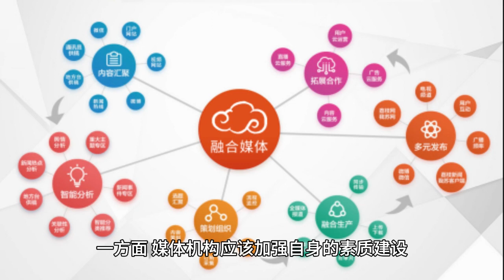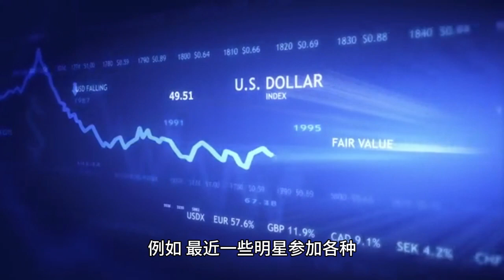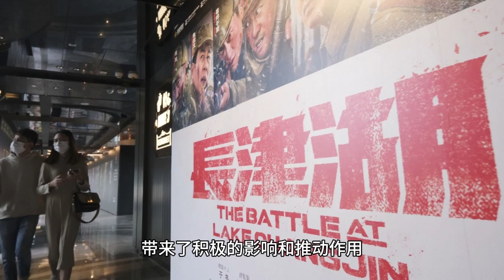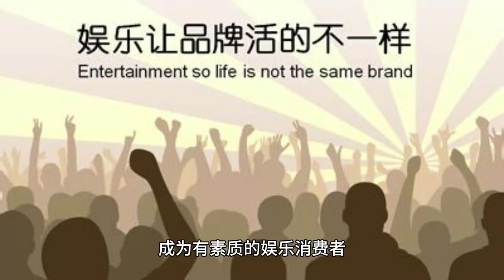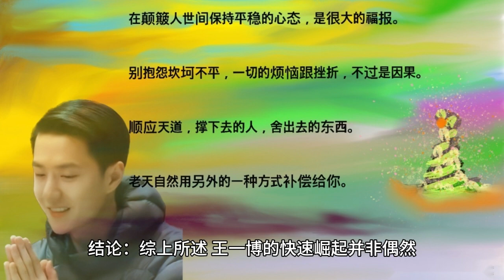Wang Yibo’s future is exciting. Can the 26-year-old create more possibilities in the entertainment i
Introduction: The mainland entertainment industry is an industry full of opportunities and challenges, and it is a topic of great concern. However, with the development of the mainland entertainment industry, some undesirable phenomena have gradually surfaced, such as vulgarity and falsification. How to improve the media literacy of users and reject the vulgarization of mainland entertainment has become an urgent issue. Text: According to the latest data in May 2023, media literacy in the mainland entertainment industry is generally low, and the promotion of vulgar content and counterfeiting events is more serious. The formation of this phenomenon is related to both the media's own interests and the audience's enthusiasm for gossip news. However, this vulgarization and counterfeiting phenomenon will undoubtedly have a negative impact on the image and development of the entire industry. How to improve the media literacy of users and reject the vulgarization of internal entertainment?

On the one hand, media organizations should strengthen their own quality, adhere to media ethics, and refrain from producing and disseminating vulgar content and false information. On the other hand, viewers and the general public should also improve their media literacy, establish correct values, and refrain from blindly chasing after vulgar content and false information. Only in this way can the mainland entertainment circle develop in a more healthy, orderly and sustainable way. Conclusion: The development of the mainland entertainment circle needs a healthy, orderly and sustainable environment. Media organizations and viewers have the responsibility to work together to resist the vulgarization and falsification of Mainland entertainment, improve media literacy, and promote the healthy development of the Mainland entertainment circle. Only in this way can the Mainland entertainment industry become a better and more meaningful industry. In the development of the Mainland entertainment industry, the performance of celebrities has been instrumental, and they have become the focus of entertainment news editors' reports.

Based on the latest figures of May 2023 and the whole internet, we have found some highlights that warrant in-depth coverage. For example, the recent participation of some stars in various reality TV programs has attracted widespread attention, and a number of these programs have received very high ratings and conversation. In addition, some celebrities' endorsement partnerships have attracted much attention, and their images and brand values have been boosted. In addition, the recent interactions of some celebrities on social media have triggered many topics, and they have successfully created a favorable image and reputation through their interactions with their fans. All these have brought positive influence and promotion to the development of the in-entertainment industry. However, the development of the inward entertainment industry has also faced some challenges. There are a number of celebrities whose actions and remarks have triggered criticisms and controversies in the community, which have adversely affected their image and brand value.

In addition, some celebrities may resort to vulgar and radical means in order to pursue heat and topicality, which also has a negative impact on the entertainment industry. In response to these issues, we call on celebrities and related practitioners in the entertainment industry to maintain good professional ethics and a sense of social responsibility, and not to give up their bottom line and principles in the pursuit of benefits and heat. At the same time, we also hope that the majority of entertainment consumers will be equipped with the ability to discern truth from falsehood and resist vulgarity, refrain from blindly pursuing heat and topics, and become quality entertainment consumers. In conclusion, the development of the internal entertainment industry has both good and bad sides. As Internet entertainment news editors, we have to report various events and phenomena of the in-entertainment industry objectively without subjective opinions, and at the same time, we have to attract readers' attention with our vivid and humorous writing style.

We hope that through our reports and appeals, the in-entertainment industry can achieve a more healthy and orderly development, and bring more high-quality and exciting entertainment content to the general audience. INTRODUCTION: Do you often feel as if you are in a dazzling world with no way to get started when you are chasing entertainment news? Let us lift this fog for you and bring you the latest and most informative inside entertainment news! Here, we will present you with the most dynamic and popular stars in the inner entertainment circle, as well as their latest news. Body: According to the latest data, one of the most popular stars in the inner entertainment circle recently is Wang Yibo. In May this year, Wan